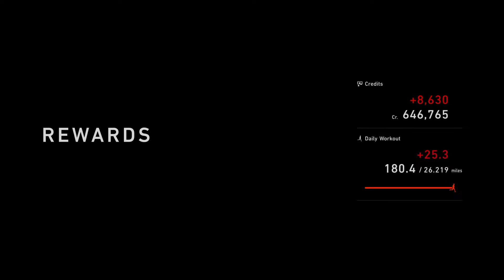Gran Turismo 7 (PS5) - GTWS Manufacturers Cup Round 1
Hard track to get a good flow on track with the Gr3 cars.